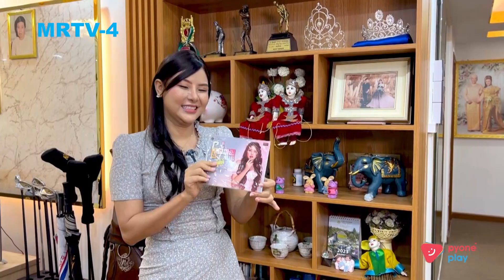ခင်ပျိုမဒီ | That's My Guest- မြတ်သူသူ | MRTV4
ခင်ပျိုမဒီအစီအစဉ်က That's My Guest မှာ ပရိသတ်ချစ် အနုပညာရှင် တစ်ဦးဖြစ်တဲ့ မြတ်သူသူတို့ နေအိမ်လေးဆီ သွားလည်မယ်၊ ပြီးတော့ မြတ်သူသူ ဘာတွေကြိုက်တတ်လဲဆိုတာ မေးကြည့်မယ်နော်...